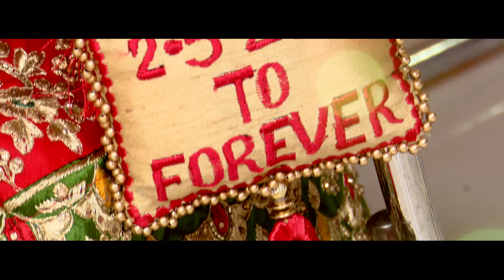Shivangi & Mehul Wedding Highlights